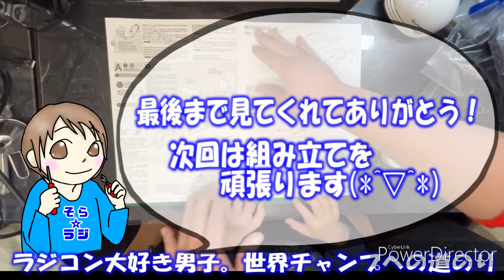☆そらラジ☆タミヤDT03組立動画 開封！【1回目】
2022年1月　本格的なラジコン参入にむけてタミヤのDT03を購入しました。

2歳頃、おもちゃラジコンを購入したのをきっかけにどんどんラジコンにはまっていったそら。
レースカー、オフロード、戦車など色々なタイプのラジコンで遊んできました。

まずは入門用のラジコンで競技ラジコンの世界に飛び込んで行きます。
世界チャンプになる様子を見守っていただけると嬉しいです！

BGM  MusMus